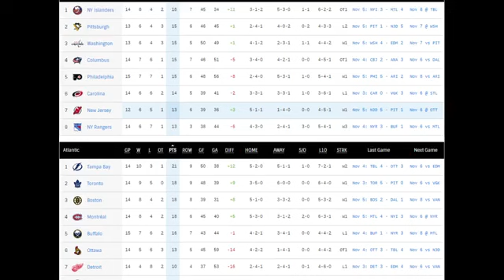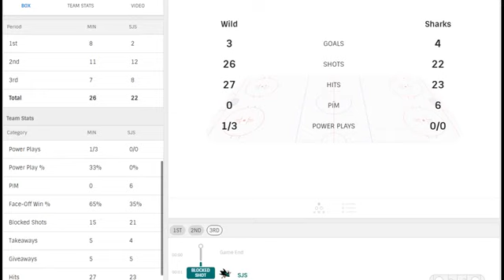Minnesota Wild vs San Jose Sharks (3-4) – Nov. 6, 2018 | Game Highlights | NHL 2018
Today I'm here to show all goals and highlights between those to teams when they meet earlier today 11/6-18.
Everything you need to keep yourself updated about the worlds best hockey League!!